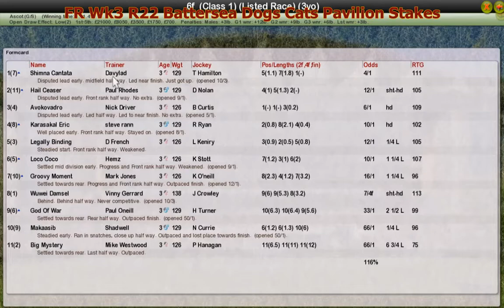FR Wk3 R22 Battersea Dogs Cats Pavilion Stakes